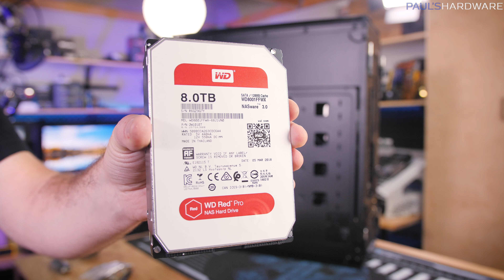How To Set Up RGB Lighting in a $10,000 PC - Riptide Part 2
► UPDATED PARTS LIST ◄
Case - $500 - Corsair Obsidian 1000D
▷System 1
PSU - $500 - Corsair AX1600i
Mobo - $450 - ASUS Zenith Extreme X399
CPU - $950 - AMD RYZEN Threadripper 1950X
Fans - $480 - Corsair LL120 3-Pack (x4)
Storage
$500 - Corsair Neutron NX500 400GB PCIE NVMe SSD
$275 - Corsair Force MP500 960GB M.2 NVMe SSD
$300 - Corsair Force LE SATA SSD 480GB (x2)
Memory - $1700 - Corsair Vengeance RGB 128GB (8x16GB) DDR4 3200
GPUs - $2000 - ASUS ROG Strix GTX 1080 Ti 11GB (x2)
▷System 2
CPU - $170 - AMD Ryzen 5 2400G Processor w/Vega 11 GPU
Mobo - $210 - ASUS RoG Strix X470-I Gaming
Memory - $400 - 32GB (2x16GB) ECC DDR4 Memory (TBD)
HDDs - $1220 - 8TB WD Red PRO NAS HDD (x4)
PSU - $120 - Corsair SF600 600W SFX Power Supply
▷▷TOTAL (Not Including Liquid Cooling): $9775

Many thanks to Corsair and ASUS for providing parts for this build!

:::Send Me Stuff:::
Paul's Hardware